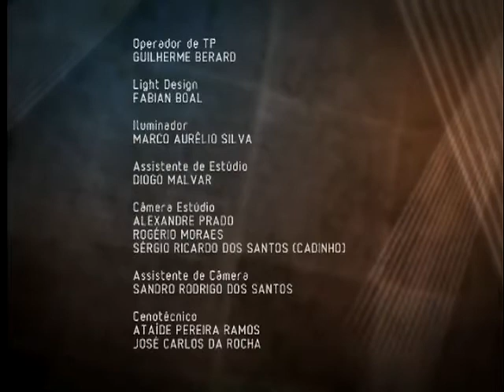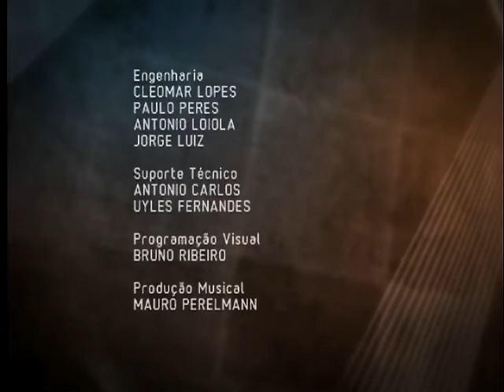TV como ferramenta de educação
A televisão é o meio de comunicação mais acessível no mundo inteiro. Está em quase todos os lares independente do nível social familiar. Pesquisas indicam que as crianças passam, em média, duas horas e meia, por dia, em frente à televisão. Com a mídia cada vez mais presente, o brincar foi ganhando outras formas muitas vezes até violentas. Será que a televisão pode colaborar com o bricar? Existem bons programas com este objetivo? Assista no Sala de Convidados Entrevista.